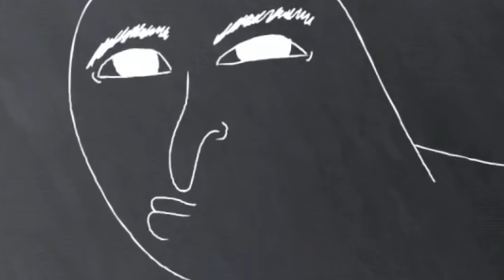FISH NIGHT - РАЗБОР ЗАГАДОЧНОЙ АНИМАЦИИ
РЫБНАЯ НОЧЬ - РАЗБОР ЗАГАДОЧНОЙ АНИМАЦИИ (Мультфильма)
- собери свой бронемобиль в Crossout! Качай игру бесплатно и получи крутые бонусы!
ПУГАЮЩИЕ МУЛЬТФИЛЬМЫ
пасхалки и секреты в играх (Форс) / Теории. мультфильмы и анимации. MysteryForce жм